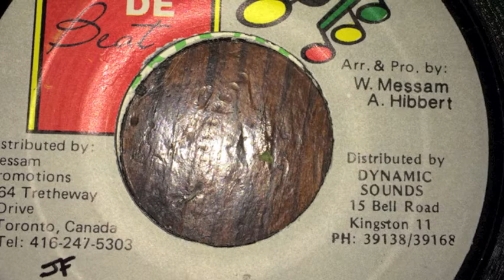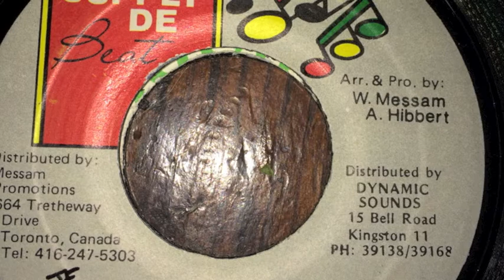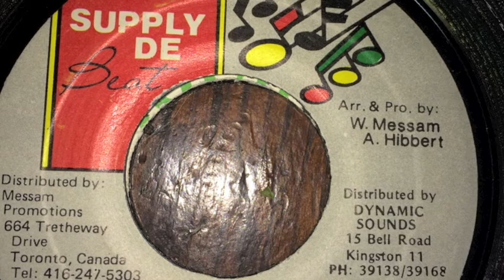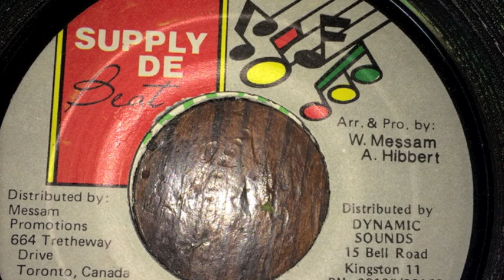Derrick Irie - Willbeart - Supply De Beat